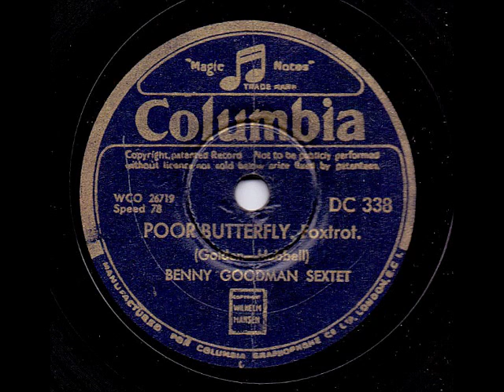BENNY GOODMAN SEXTET - POOR BUTTERFLY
Inspelat: 10 april 1940
Längd: 2:50